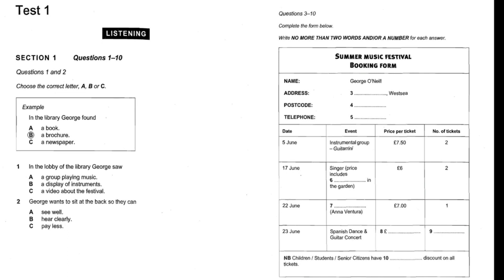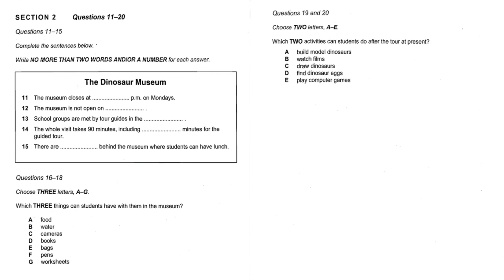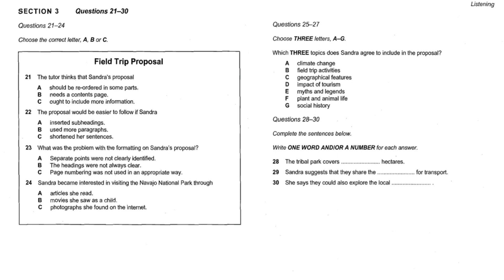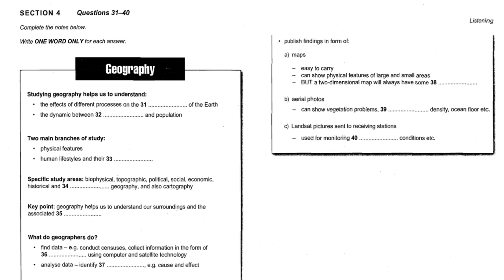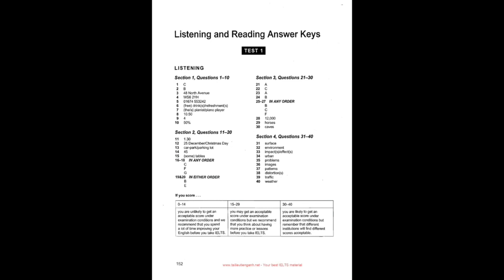In the library George found_Ielts listening subscribe channel and like video